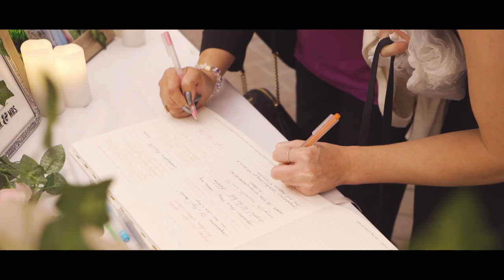Alex + Tiffany | 2019 Wedding video from Madsen's Greenhouse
Ceremony & Reception: Madsen's Greenhouse | 160 Bayview Pkwy, Newmarket, ON L3Y 4W2
Photoshoot: Richmond Green Park | 1300 Elgin Mills Rd E, Richmond Hill, ON L4S 1M5